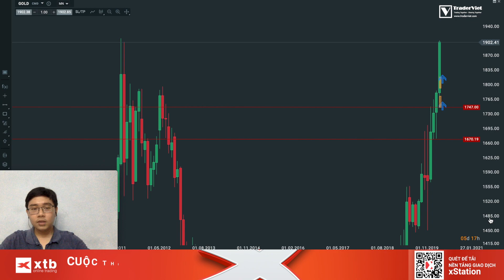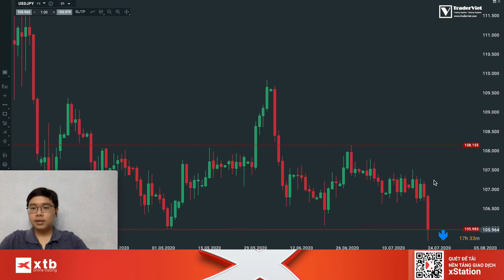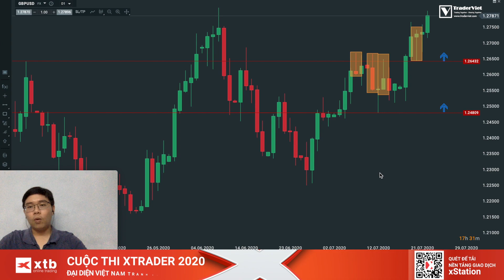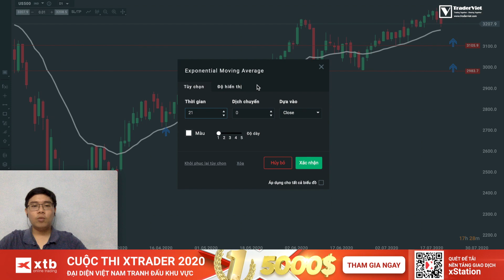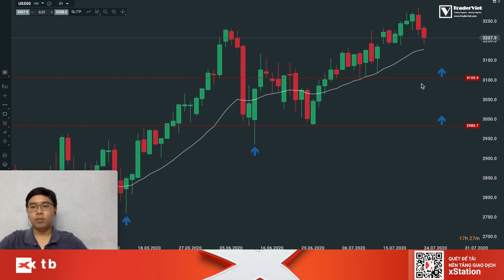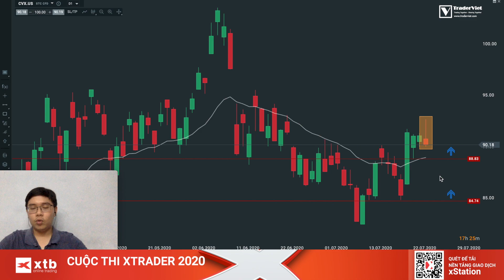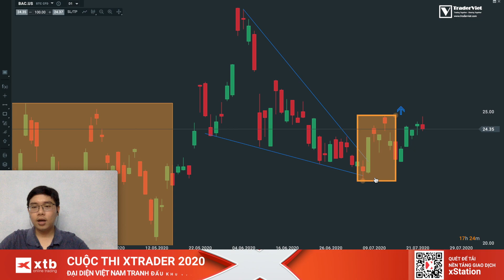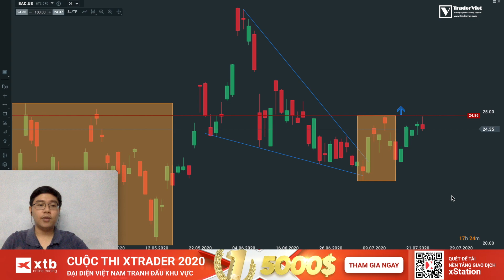✅ Phân Tích VÀNG-FOREX-STOCK Theo Price Action - Tuần 27-31/7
Phân Tích VÀNG-FOREX-STOCK Theo Price Action sẽ được đăng vào 10H SÁNG CHỦ NHẬT hàng tuần. Trong video này Hoài sẽ phân tích vàng, các loại hàng hoá, các cặp tiền tệ Forex, và cả chứng khoán Mỹ - US Stock nếu có lưu ý theo phương pháp Price Action. Từ các video phân tích vàng-Forex-Stock này, anh em sẽ học được cách vận dụng những kiến thức Price Action đã học vào thực chiến giao dịch Forex. Anh em để lại comment cặp tiền Forex, hàng hoá hoặc Stock mã chứng khoán Mỹ ưa thích nhé.
💰Video này được tài trợ bởi Top 5 Broker Châu Âu XTB, hiện đang có Welcome Bonus 50% cho khách mới